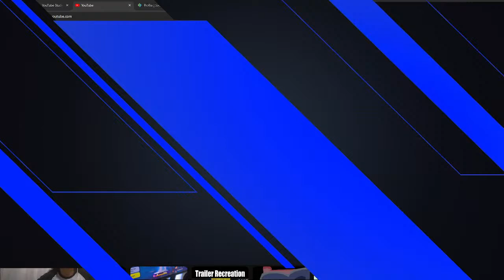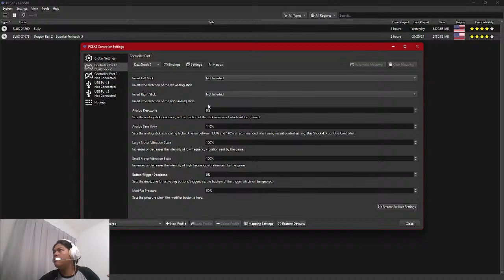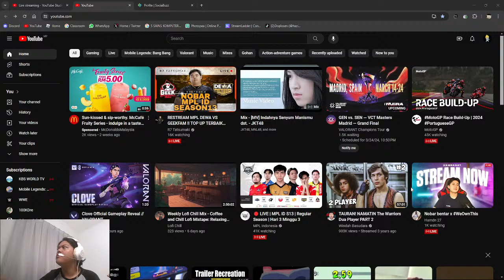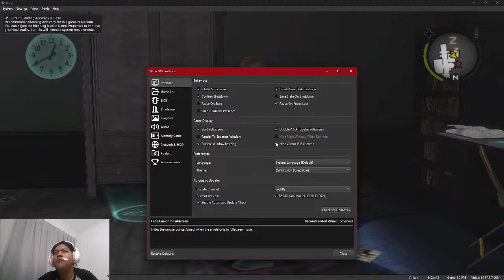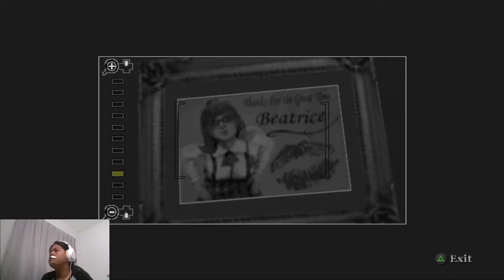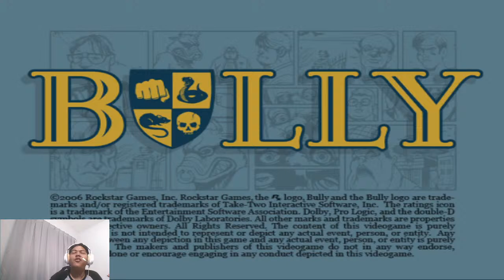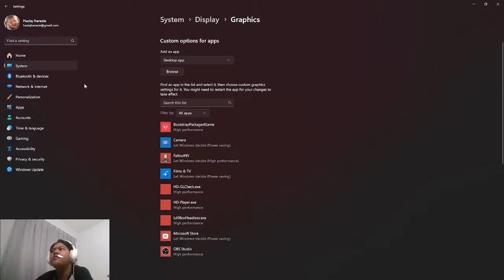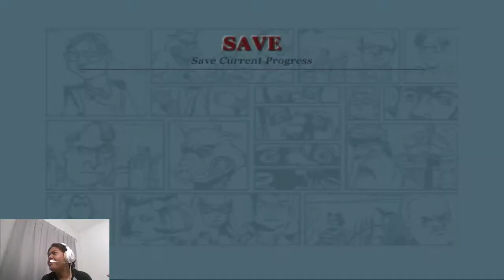JANJI GAK AKAN GAGAL KELAS ENGLISH! Bully GAMEPLAY #4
NightBot Commands :
!suka
!pukul
!support